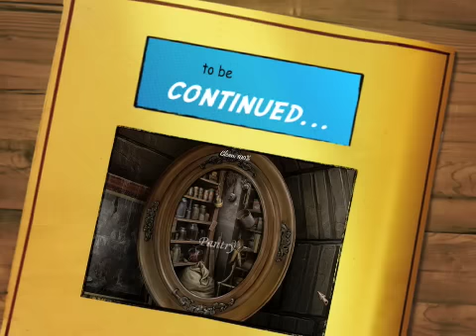Haunted Manor: Lord of Mirrors Collector's Edition Walkthrough - Chapter 5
Offered only to Game Club Members, this is a special Collector's Edition early release. The game is scheduled to be released in 2-3 weeks so, the Collector's Edition is for those who canýt wait to escape the Haunted Manor. As a bonus, Collector's Editions purchases counts toward three stamps on your Monthly Game Club Punch Card!